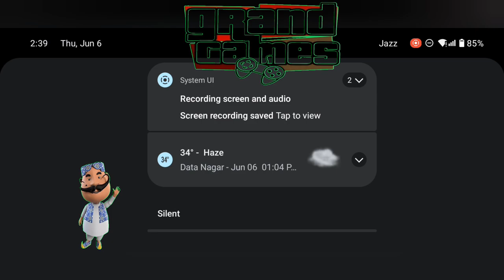Talking Tom and Friends game play